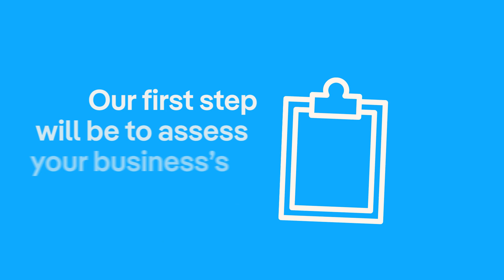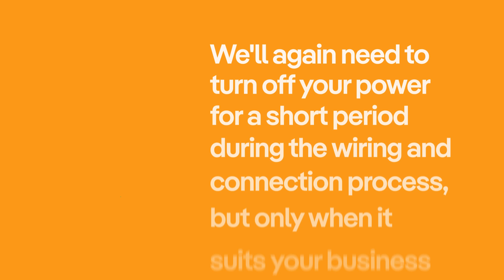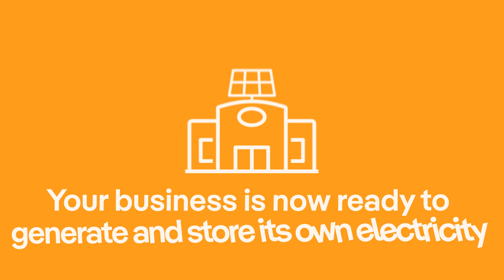Business Green Energy Solutions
What are the key steps when it comes to business solar installations?